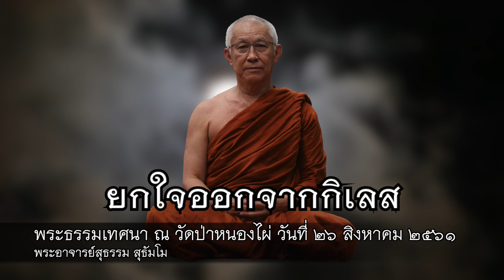พระอาจารย์สุธรรม สุธัมโม | ยกใจออกจากกิเลส วัดป่าหนองไผ่ วันที่ ๒๖ สิงหาคม ๒๕๖๑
พระธรรมเทศนา ณ วัดป่าหนองไผ่

*** ห้ามนำวีดีโอไปทำซ้ำเพื่อแสวงหาผลกำไร หรือ เชิงพาณิชย์ ***